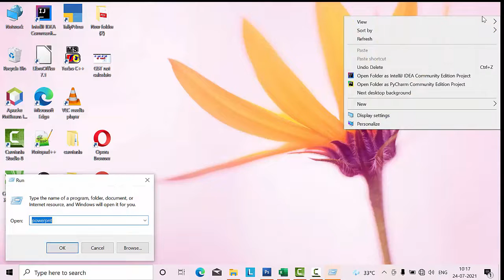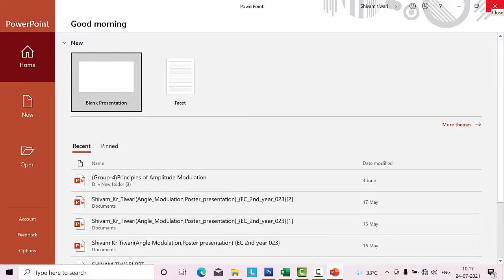How to Open Microsoft Power point with Run Command@COMPUTEREXCELSOLUTION